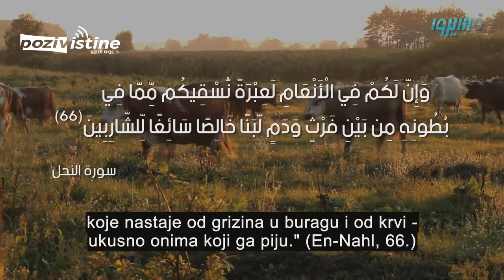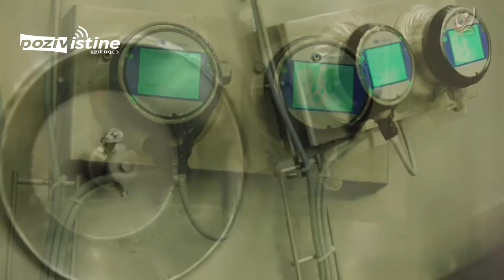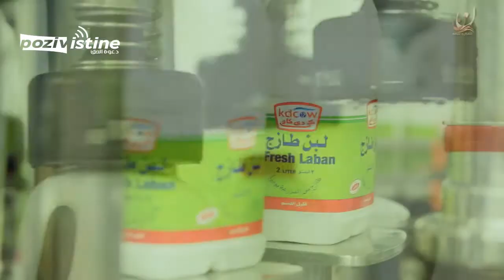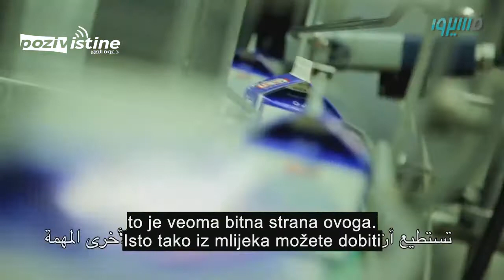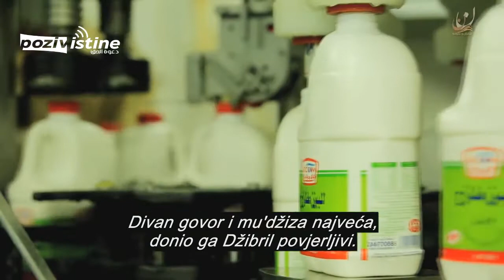10. Putujte ᴴᴰ - MLIJEKO - Fehd el-Kenderi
Vi imate pouku i u stoci: 'Mi vam dajemo da iz utroba njenih mlijeko čisto pijete, koje nastaje od grizina u buragu i od krvi – ukusno onima koji ga piju. (Kur'an, 16:66)